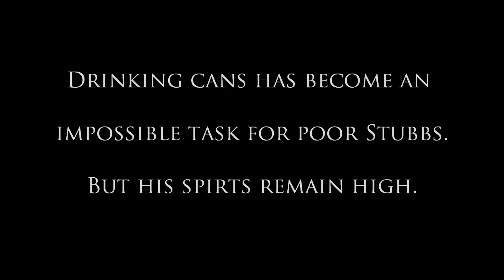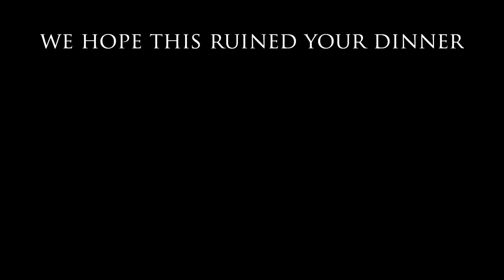Urgent Appeal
Just a little spoof of charity adverts. It's amazing how black and white slow-mo and sad music can change your emotion.